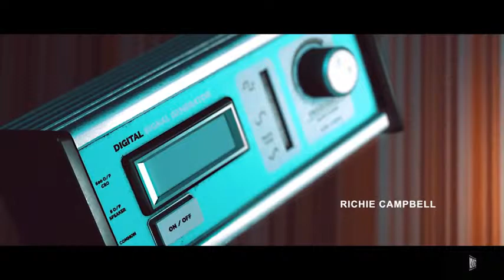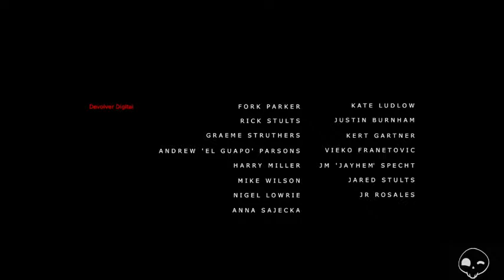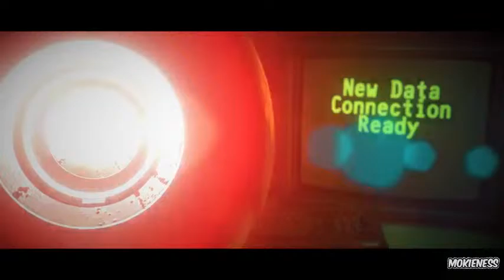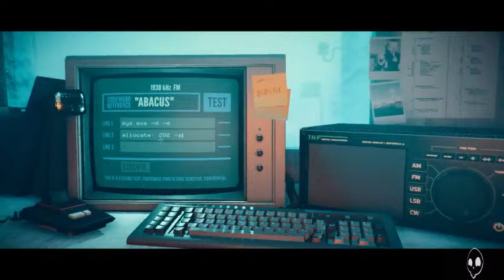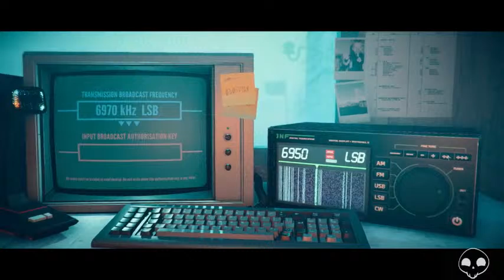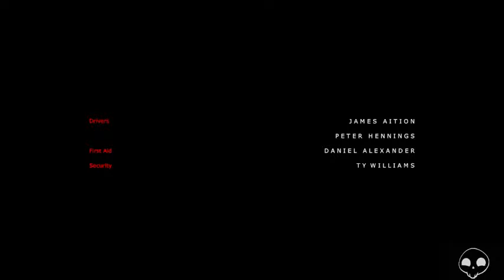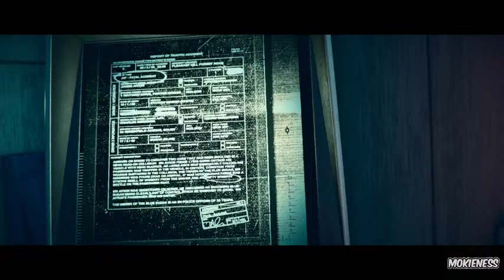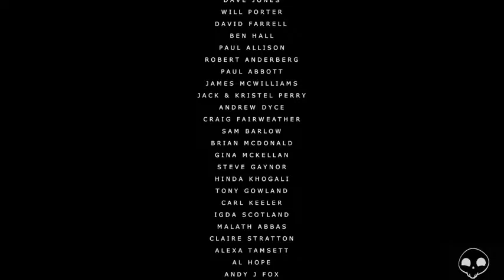Story time with Mokie....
Someone telling stories? Oh wait, that'd be me .